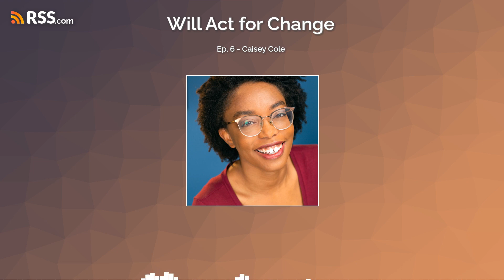Will Act for Change: Ep. 6 - Caisey Cole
Join us for the 6th episode of Will Act for Change where we are joined by the immensely talented Caisey Cole. We discuss the relevance of social issues in theatre today, why we are continually fascinated and inspired by classic authors and storytellers, and of course- where advocacy fits into the realm of performing arts.